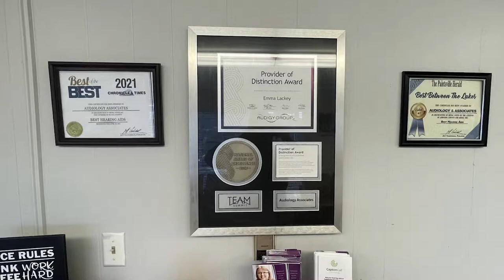Pike County Relief Services Looking at Long-Term Solutions for July Flooding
Pike County relief services are looking at long-term solutions to aid those affected by the July flooding.